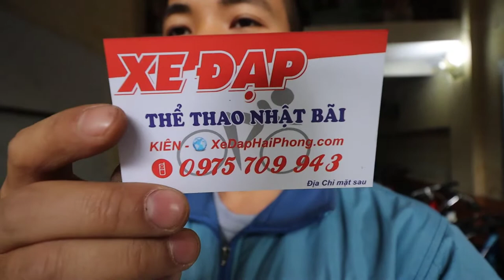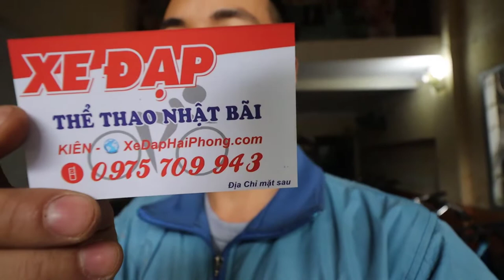Kiên Xe Đạp GIANT XCR 3500 CHÍNH HÃNG MỚI 90% 8TR5 ZALO 0975709943